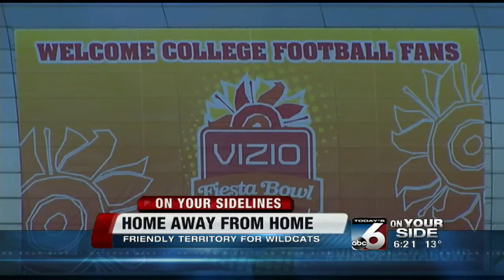On Your Sidelines: Boesen Dismissed, Ioane Out; Rich Rod Expects Wildcat Advantage